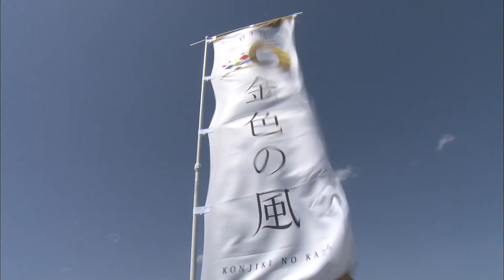【いわて！わんこ広報室】第13回 県産米のブランド化推進～①「金色の風」のデビューに向けて～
県産米の最高級品種として開発した県オリジナル水稲新品種「金色（こんじき）の風」。
この秋の全国デビューに向けて、田植えが順調に進み適期内に終了しました。
全国最高水準の品質と食味を実現するため、「栽培研究会」を設置するなど、関係機関が一丸となって取り組んでいます。
　今回は、「金色の風」の田植えの様子などを通じて県産米のブランド化に向けた、生産者の思いなどを紹介します。